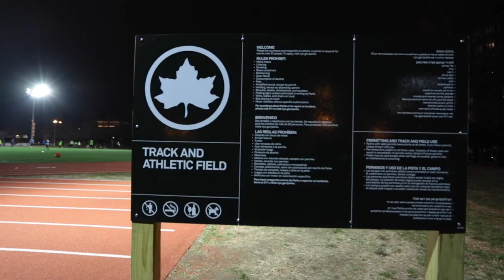1200 Meter Repeats with Brooklyn Track Club | Marathon and Half Marathon Training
Had the opportunity to catch up with Coach Steve Finley of Brooklyn Track Club in New York for a 1200 meter repeats workout a few weeks prior to the 2019 Boston Marathon.